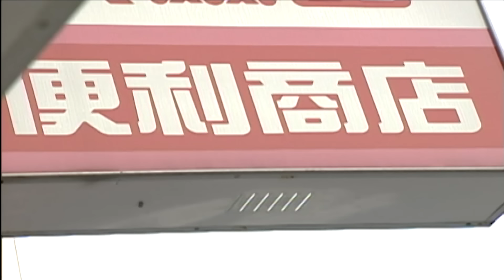Tâm Hồn Mặt Trời - Tập 47 | Phim Hình Sự Trung Quốc Hay Nhất 2018 - Thuyết Minh